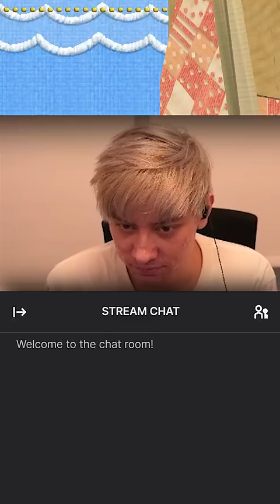A Little Roy Mystery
Today we take a look at a little quirk that happened during Hungrybox's Coinbox series, during a set featuring Zain's Roy. In shorts form. For fun.